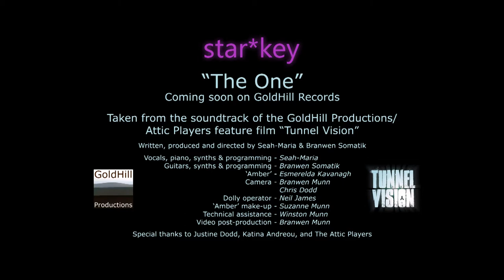star*key - "The One" | Taken from the film "Tunnel Vision"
Music video for the song "The One" by star*key.
From the soundtrack of the forthcoming GoldHill Productions/Attic Players feature film "Tunnel Vision".

Written, produced and directed by Seah-Maria & Branwen Somatik
Vocals, piano, synths and programming - Seah Maria
Guitars, synths and programming - Branwen Somatik
'Amber' - Esmerelda Kavanagh
Camera - Branwen Munn & Chris Dodd
Dolly Operator - Neil James
'Amber' make-up - Suzanne Munn
Technical assistance - Winston Munn
Video post-production - Branwen Munn

Special thanks to Justine Dodd, Katina Andreou and The Attic Players